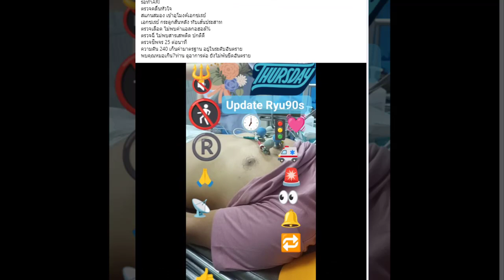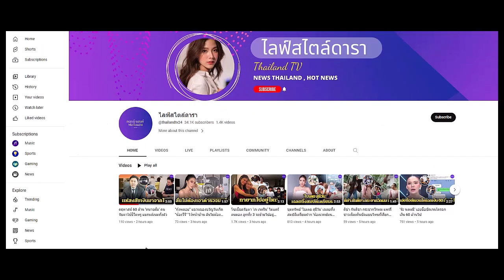อัลบั้มภาพ อาทิตย์ ริว วูบกลางตลาดนัด ความดันขึ้นสูง 240 ต้องสแกนสมอง ยังไม่พ้นขีดอันตราย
อัลบั้มภาพ เบื้องต้นไม่พบแอลกอฮอล์